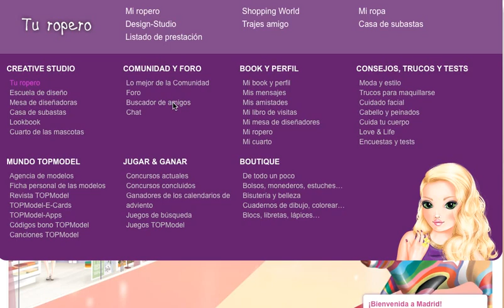Regalo Y Outfit WEB TOPMODEL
Hola amiguitos, hoy vamos a recoger un regalo y vamos a crear un outfit para nuestra modelo de TopModel.